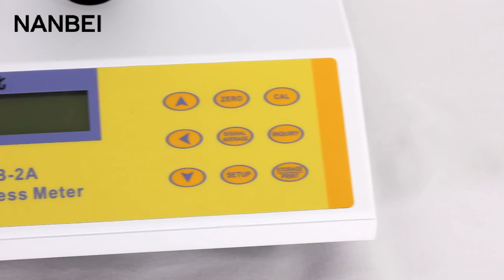WSB 2A whiteness meter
The whiteness meter is used to measure the blue light whiteness of the surface of the object. It is suitable for flour, starch, rice flour, salt, textiles, printing and dyeing, chemical fiber, plastic, porcelain clay, talcum powder, white cement, paint, paint, ceramics, enamel, paper, Departments in pulp and other industries that need to measure the whiteness of products.